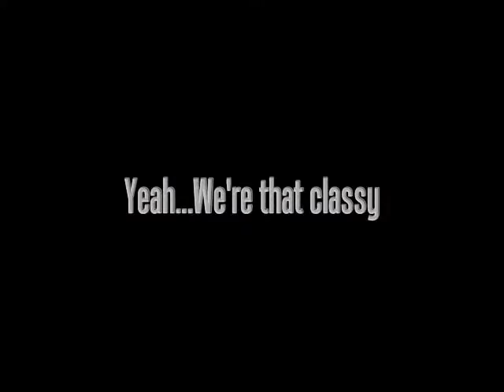Snatching at Force Fitness and Performance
At Force Fitness and Performance we pride ourselves on being a cut above the rest, in both our programs and our appearance.